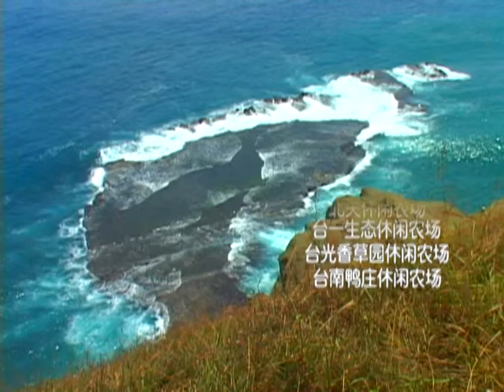跟着台湾的农场 享受心、身、活(簡體中文10分鐘)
台湾的农村有好山、好水、好空气、还有好美味。近年来，由于台湾文化品味的提升，人们对「生活」的看待不一样了，从「慢活」到「乐活」，大家开始向往着简单与自然，希望过的是身、心、灵，富足的生活。台湾休闲农业发展协会结合了全台200多家休闲农场，以台湾农业文化为基础，落实生产、生活、生态与生命的四生理念，将台湾农村打造成为适合旅游、更适合居住的环境。就让这群自然生活家、绿色农夫，带领我们更深入的感受台湾农村的创意与人情味。